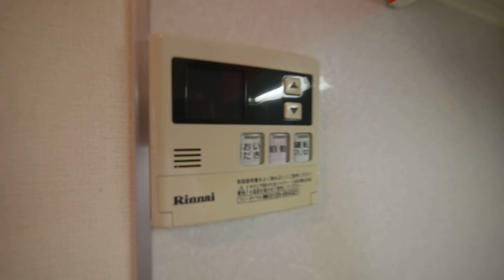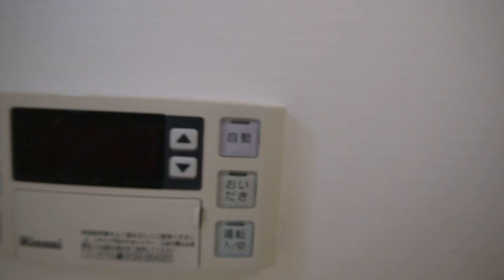名古屋市 東区 代官町 車道 高岳 アパマンショップ栄店 プレステージ代官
地下鉄桜通線「車道」駅　徒歩８分、「高岳」駅　徒歩11分、桜通小川交差点より北東エリア竪代官公園向かい側に、RC造６階建賃貸マンション「プレステージ代官」がございます。
交通量もさほど多くないので、静かな環境であります。オートロック完備！！
室内設備は、エアコン･シャンプードレッサー・室内洗濯機置場・２口ガスコンロ・浴室は追い焚き機能がついております。
生活用品のお買い物は、「マックスバリュー代官店」が徒歩３分と超便利！！
名古屋のお部屋探し・貸事務所・貸し店舗はお任せ下さい！
株式会社東海会館　アパマンショップ栄店
住所　名古屋市中区栄３丁目７番１３号　コスモ栄ビル９階